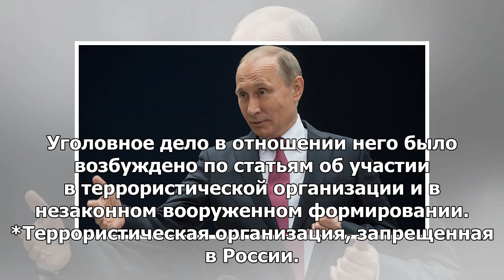Суд в Дагестане приговорил члена IG к девяти годам лишения свободы *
РОСТОВ-НА-ДОНУ, 4 июн – РИА Новости. Северо-Кавказский окружной военный суд приговорил к девяти года...